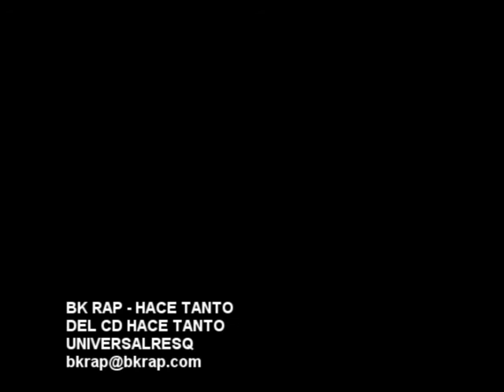BK RAP - HACE TANTO (featuring: Pastor Seijo)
Tema principal del CD Hace Tanto de BK RAP